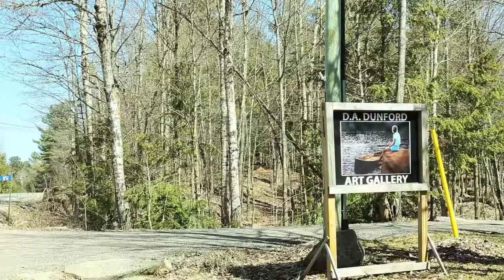Canada Stays Muskoka for TorStar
Canada Stays branded content for Toronto Star